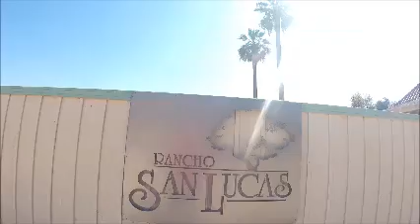RSL - Vlog - 010 - Filling Troughs (Windmill)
Filling the tank and trough at the failing windmill